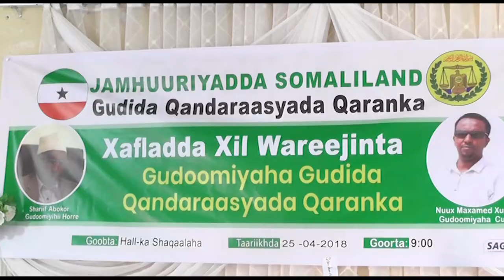DAAWO QODDOBADA WARARKA STARTV IYO NASHAAD FARXAAN CALI